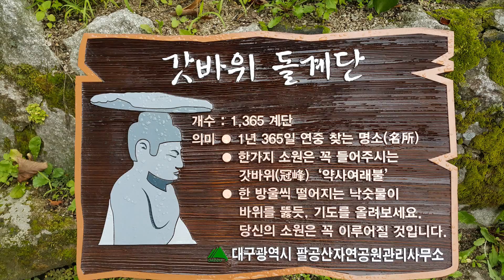팔공산 등산(2015.09.06)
대구 팔공산 갓바위 입구에서 출발하여 관봉(갓바위), 동봉을 거쳐 팔공산 정상인 비로봉 등반 후 케이블카를 타고 하산.